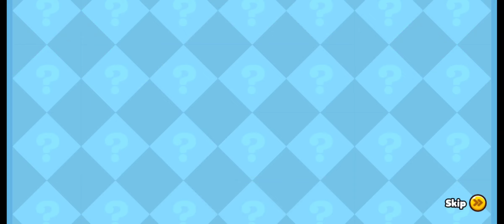COOKIE RUN : OVENBREAK - 18 JANUARY'23 DAILY MISSION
Trophy Race feat. Beet Cookie & General Ice Cookie.